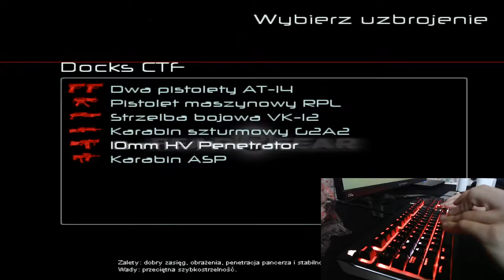GoLfY3003 LiveStream FEAR Combat 28-04-2020